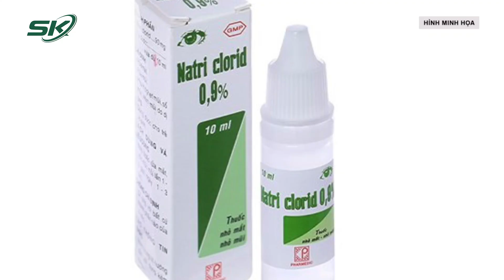Ngã Vào Thanh Sắt, Bé Trai Bị Tổn Thương Nặng Vùng Vòm Miệng | SKĐS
SKĐS | Bệnh viện Đa khoa tỉnh Hà Tĩnh vừa tiếp nhận bệnh nhi 3 tuổi với chẩn đoán chấn thương vòm miệng do tai nạn sinh hoạt.